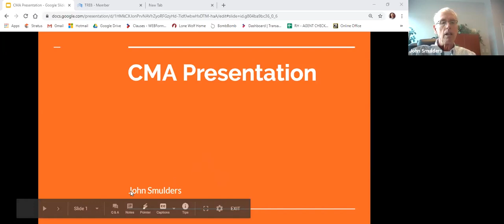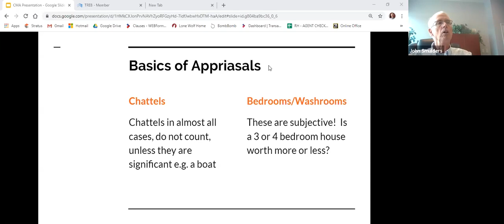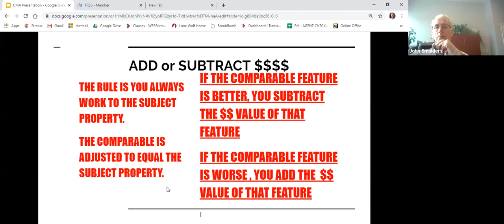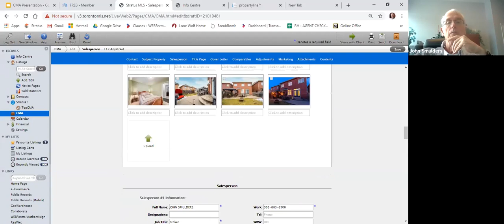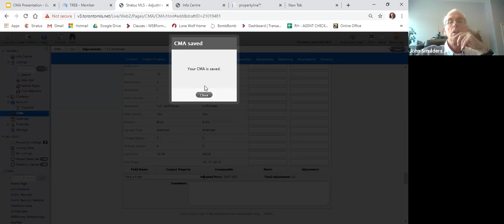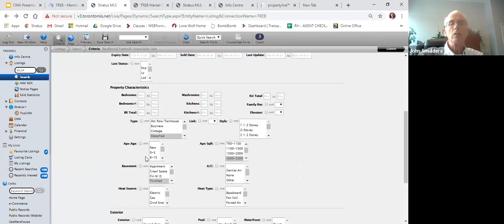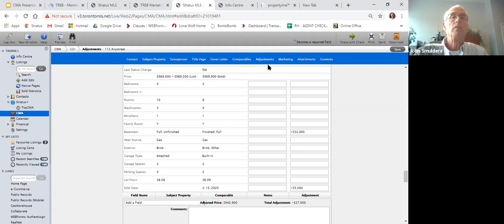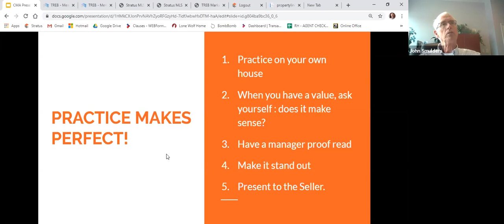CMA with John Smulders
Introduction to Comparative Market Analysis (CMA) for Real Estate professionals.